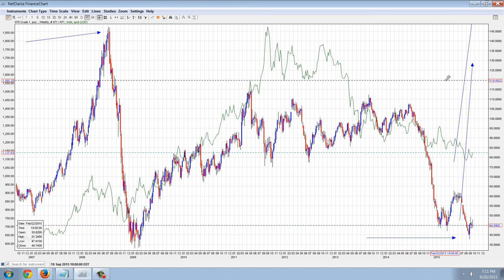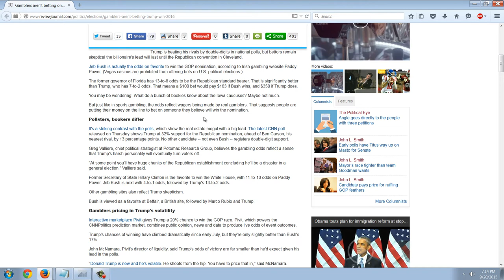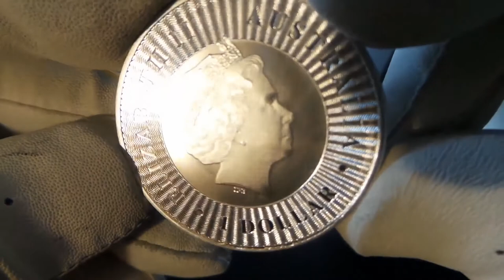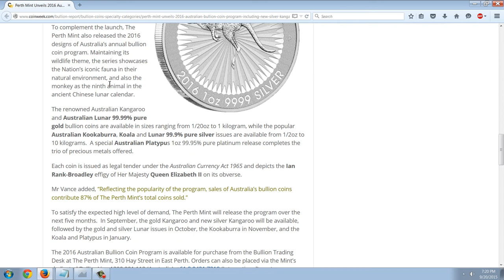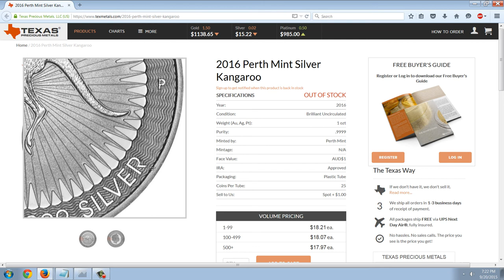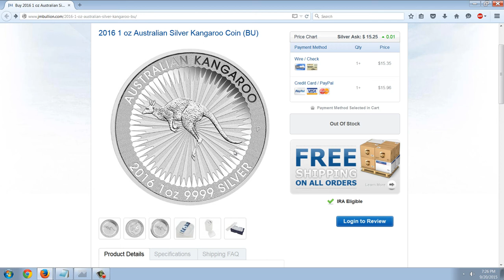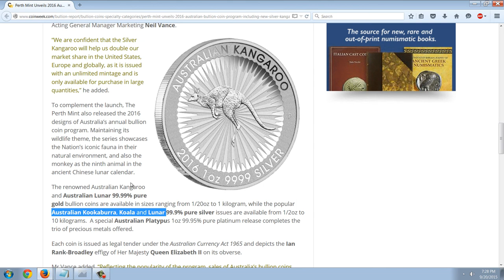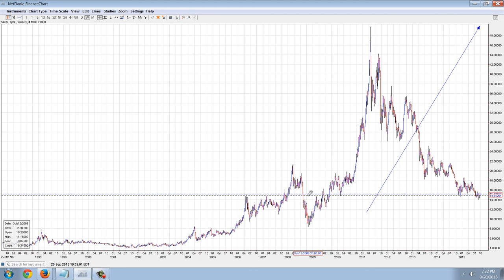Member Update 9/20/15 Silver Kangaroo